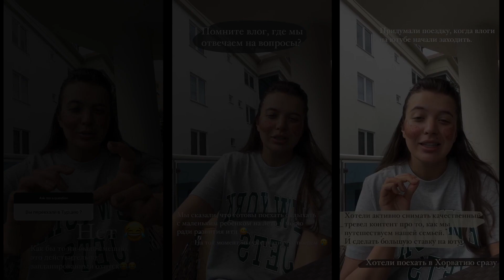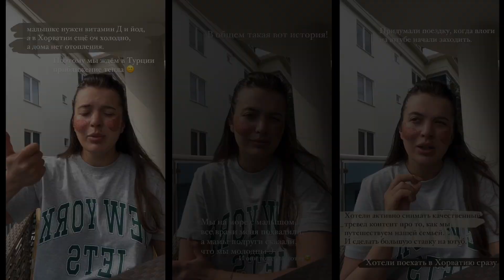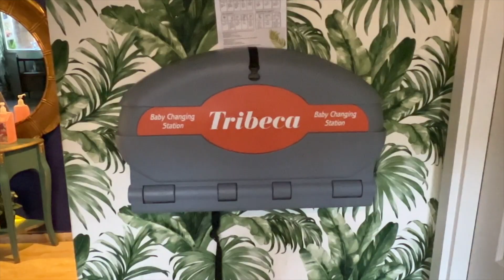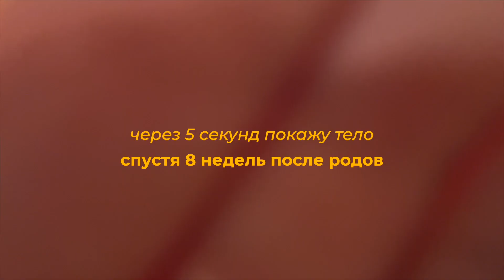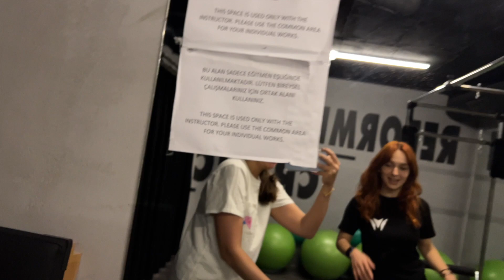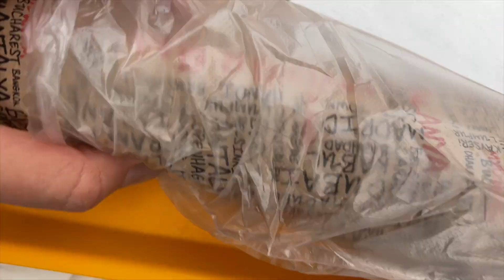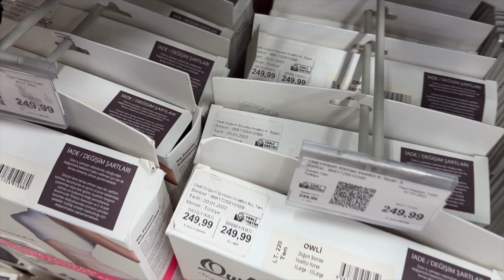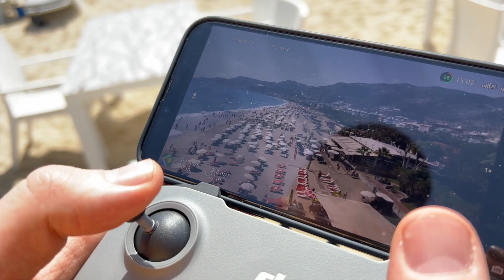МЫ УЕХАЛИ В ТУРЦИЮ // ПЕРВЫЙ ВЛОГ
Подключай общий тариф для семьи, настраивай минуты и интернет так, чтобы хватило каждому, а общаться внутри семьи можно даже при отрицательном балансе у близких !
Временно. Куда. Зачем. Почему.
Все ответы в этом влоге ❤️

- новый аккаунт, тк мхрипко заблокирован
*очень сильно запрещенная организация в рф

Это уже не